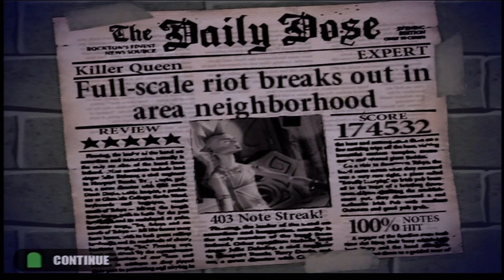GH1 Killer Queen Expert FC (174,532)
Killer Queen- as made famous by Queen

got all the ticks i think and the second the last activation is a bit hard to pull off correctly, you gotta activate towards the end of the green sustain a bit of the green sustain before you hit the BR chord, other than that ok on the score.